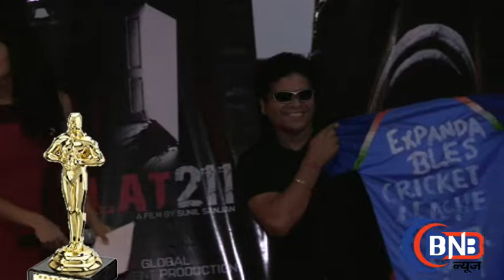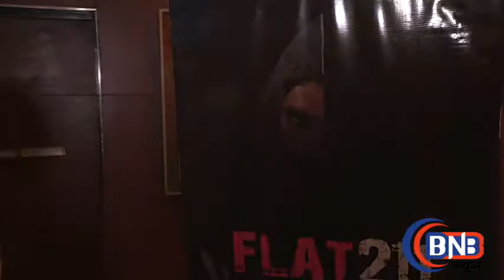must watch Film Flat 211 Premier With Expendable Award Night at Juhu Pvr मीडिया एक्सपेंडेबल अवार्ड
Film Flat 211 Premier With Expendable Award Night at Juhu Pvr मीडिया एक्सपेंडेबल अवार्ड